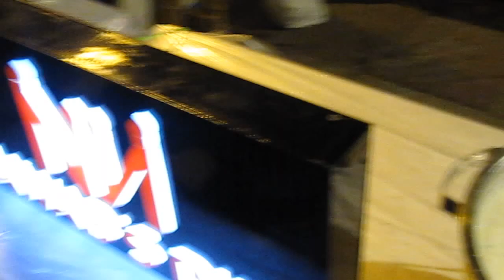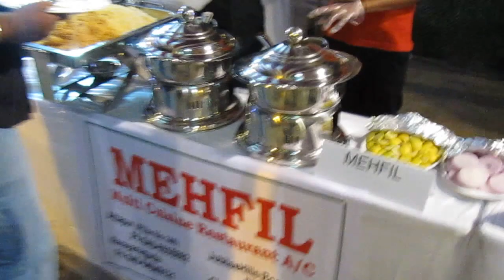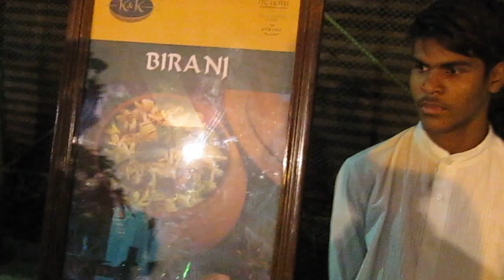Tasting the Best of Best Biryani and Haleem: Hyderabad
Every year, On the eve of Ramzan Festival Hyderabad's Top 20 restaurants compete for the First Prize for Biryani and Haleem awards. So enjoy and see the mouth watering and fragrance of their delicacies in enticing the Biryani food connoisseurs of Nizams, Hyderabad.